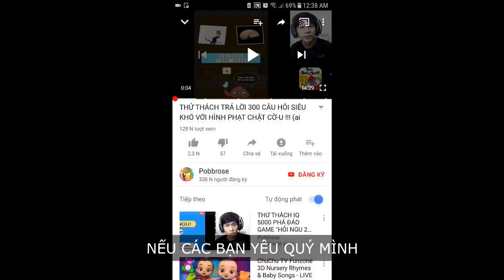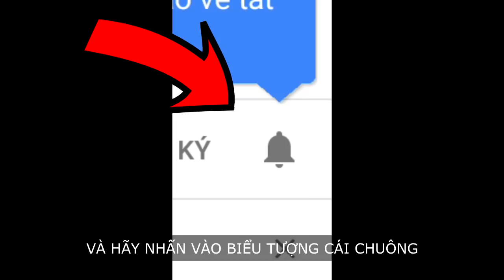POBBROSE MÌNH BỊ ĐEM RA LÀM TRÒ ĐÙA TRONG GAME NÀY !!! (Pobbrose đấu trường robot) ✔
Pobbrose chơi Đấu trường robot Clone Drone in the Danger Zone